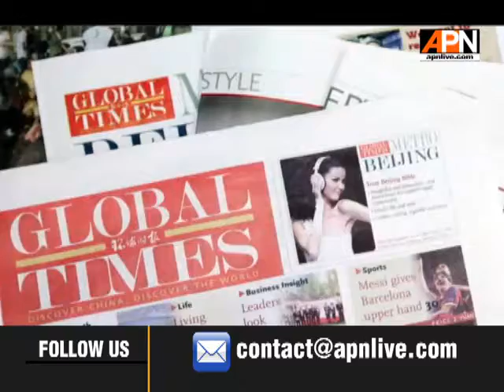'PM Modi पहले ही तय कर चुके हैं कि चीन और पाकिस्तान के साथ भारत कब युद्ध करेगा': युपी बीजेपी प्रमुख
उत्तर प्रदेश के बीजेपी प्रमुख स्वतंत्र देव सिंह ने ये कहकर चीन और पाकिस्तान में खलबली मचा दी है कि पीएम नरेंद्र मोदी पहले ही तय कर चुके हैं कि चीन और पाकिस्तान के साथ भारत कब युद्ध करेगा. स्वतंत्र देव सिंह  से चीन घबरा गया है.  चीन की कम्युनिस्ट पार्टी से जुड़े अखबार ग्लोबल टाइम्स के एक लेख में दावा किया गया है कि अगर चीन और भारत के बीच युद्ध शुरू होता है तो भारत की हार तय है. ग्लोबल टाइम्स के लेख में कहा गया है कि उत्तर प्रदेश के बीजेपी प्रमुख स्वतंत्र देव सिंह के दावे से भारत के लोगों में गलत समझ पैदा होगी कि भारत इतना शक्तिशाली है कि चीन और पाकिस्तान के साथ युद्ध में उसकी ही जीत होगी. वांग वेनवेन का कहना है कि सेना के साथ-साथ अन्य मामलों में भी चीन भारत से कहीं अधिक मजबूत है.